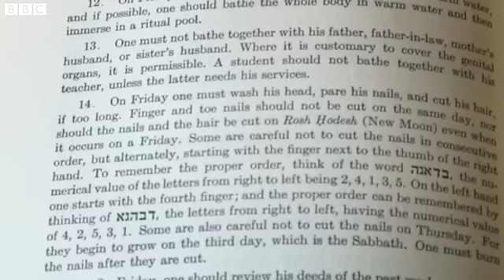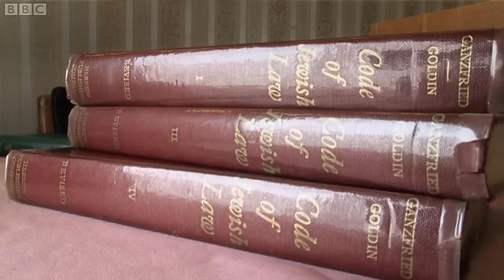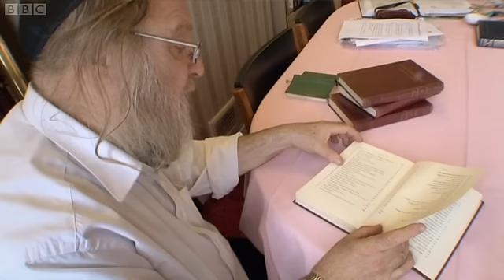A Hasidic Guide to Love, Marriage and Finding a Bride 1/4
Filmmaker Paddy Wivell's documentary - filmed over the course of three months and with their permission - provides a candid and rare insight into the lives of Hasidic Jews living in Stamford Hill.